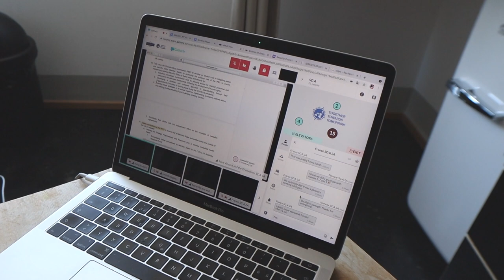NMUN NY 2021 - from Bergün | Delegation of the Swiss Study Foundation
Representing the Republic of Madagascar, our delegation participated in this year's online version of NMUN NY, while being in Bergün, a village in the Swiss alps.

Thank you to everyone who has helped making this video!